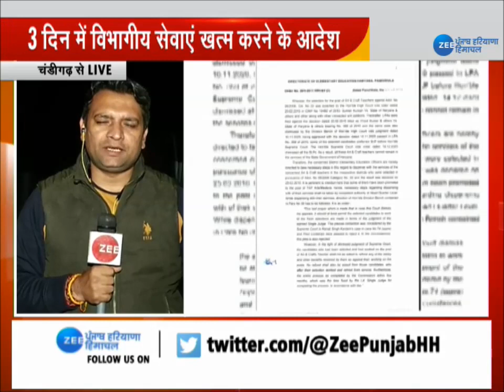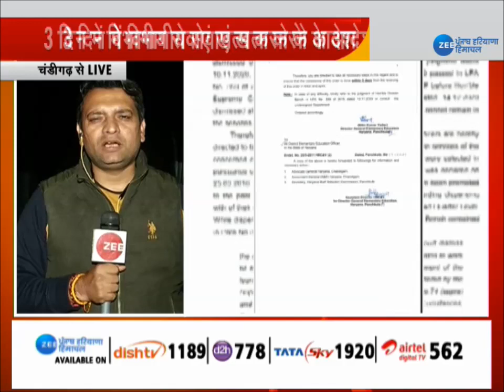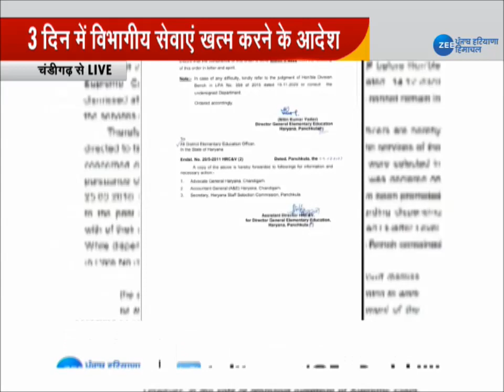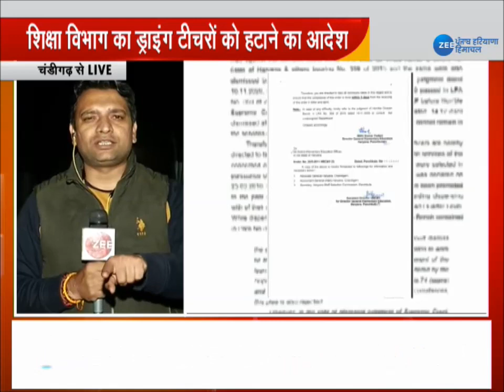Zee Haryana | Education Department Ordered the removal of 816 art and craft teachers.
The state education department has ordered the removal of 816 art and craft teachers. According to the order issued by the Department of Education, departmental services of 816 Art and Craft teachers will end in 3 days. Let the High Court cancel the recruitment of 816 drawing teachers. After this, now the Department of Education has ordered to remove 816 drawing teachers.

राज्य के शिक्षा विभाग ने 816 आर्ट एंड क्राफ्ट टीचरों को हटाने का आदेश दिया है। शिक्षा विभाग की ओर से जारी आदेश के मुताबिक 816  आर्ट एंड क्राफ्ट शिक्षकों की विभागीय सेवाएं 3 दिन में खत्म होंगी। बता दें, हाईकोर्ट ने 816 ड्राइंग टीचरों की भर्ती को रद्द कर दिया था। जिसके बाद अब शिक्षा विभाग का 816 ड्राइंग टीचरों को हटाने का आदेश आया है।